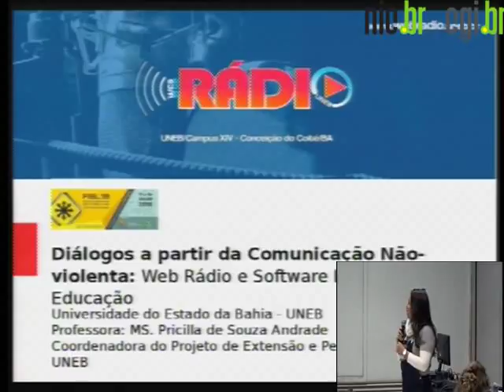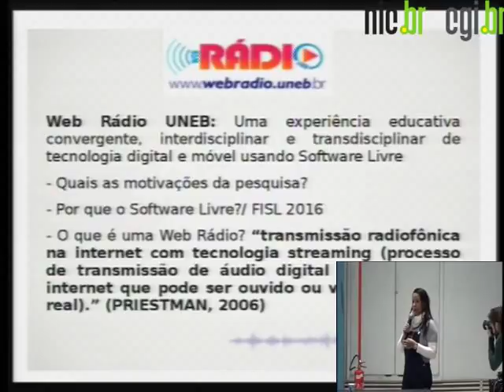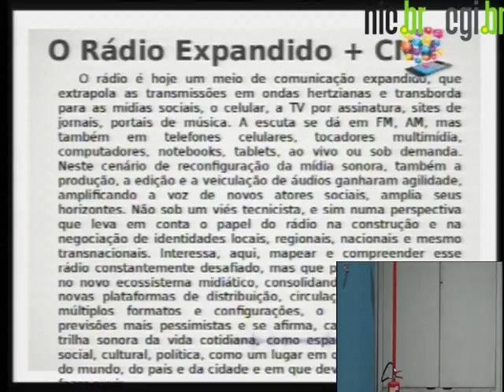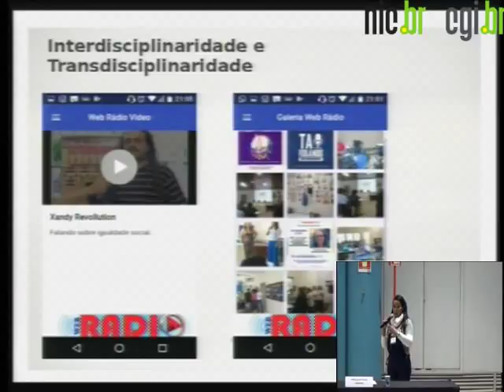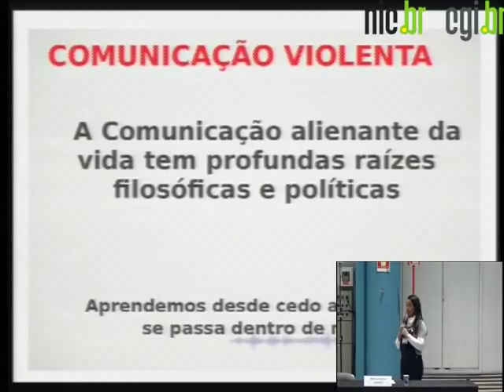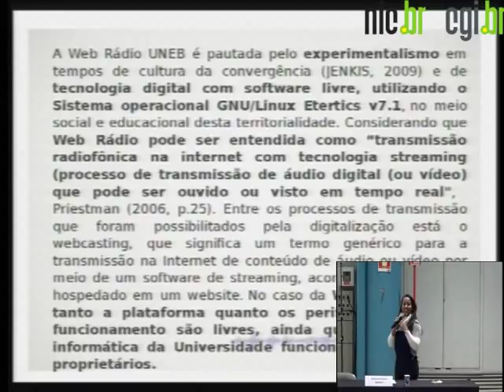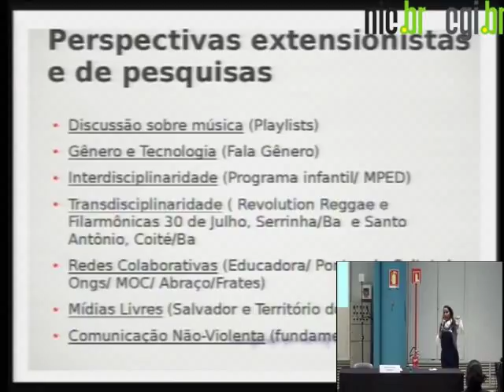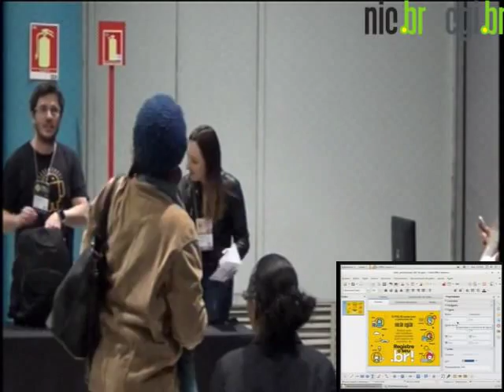Diálogos a partir da Comunicação Não-violenta: Web Rádio e SL na Educação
Compreendendo que a comunicação se caracteriza por ser a ação do homem no mundo, sua forma de expressão, de se relacionar consigo mesmo e com os outros, proponho como objetivo da palestra produzir um diálogo entre web rádio e software livre na educação a partir da Comunicação Não-Violenta. De acordo com Rosemberg (2006) o cerne dos princípios da CNV aponta a necessidade se comunicar “do fundo do coração”, ou seja, se baseando em habilidades de linguagem e comunicação que fortalecem a capacidade de continuarmos humanos, mesmo em condições adversas, “o objetivo é nos lembrar do que já sabemos, de como nós humanos, deveríamos nos relacionar uns com os outros...(p.21). A Web Rádio e software livre se apresentam nesse contexto, como meio e tecnologia, respectivamente de comunicação que possuem relevância no campo da Educação. A importância dos conceitos de Software Livre, Experimentalismo, Educação Online e Formação Docente, se fazem necessários para atender as demandas conceituais que norteiam o funcionamento da Web Rádio citados acima, se fazem necessários para além de atender as demandas conceituais que nortearam a implantação do meio, servem também para pensarmos o contexto sociotécnico, interdisciplinar e transdisciplinar diante do cenário atual de tantas transformações técnicas e paradigmáticas.  A Web Rádio UNEB, localizada no Campus XIV, em Conceição do Coité/Ba, tem em seus princípios norteadores criar espaços e recursos educativos para experimentação, fazer durar essa necessária experiência comunicativa aberta em tempos de tecnologia digital e móvel.

Pricilla de Souza Andrade